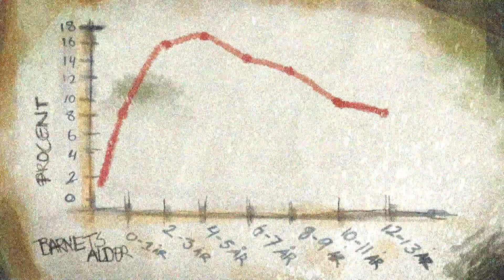Børn er roden til alt ondt (DR2)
(Uddrag, DR2 Tema, 2012, DR Medier/Strong Productions)

Forfatter Knud Romer er en af de kendte danskere som godt tør fortælle, at forældreskabet er hårdt og beskriver det blandt ved "idealet om drømmen om en kernefamilie, som vi følger, er jo nok i virkeligheden et fuldstændig vanvittigt manuskript skrevet af en blanding af løgnere og sindssyge mennesker og præster, fordi det holder jo ikke".
Denne dokumentar, produceret til DR2, følger to kommende forældre, der glæder sig, men som også frygter den omvæltning, der skal ske. Filmen følger også et ægtepar, der allerede har tre børn og som nu har brug for hjælp, hvis forholdet skal holde.
Spørgsmålet er om det er børnene, der er skyld i presset på parforholdet eller om forældrene også bærer en del af skylden?

Tilrettelæggere: Christian Juul Mikkelsen, Esben Busck og Niels Dam
Klipper: Christian Juul Mikkelsen
Colorgrader: Nikolai Utke
Lyddesign: Peter Schou
Grafik: Kasper Theilgaard Møller
Redaktion: Caroline Engell og Jonas Schnack Krog
Producent: Stine van der Sterren Enevoldsen
Produktionsleder: Hanne Groth
DR2 Redaktør: Sofia Fromberg
Tak til: Center for Familieudvikling og Mindful Moving